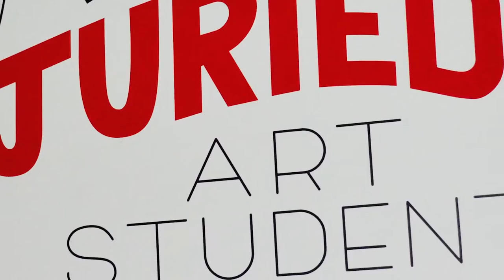Arts Episode 4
This video profiles CSUN's on-campus Art Gallery and the Annual Juried Art Student Exhibition Show.

Crew:
Rachael Howery
Brad Macinnes
Ellad Urman
Jose Quintanilla